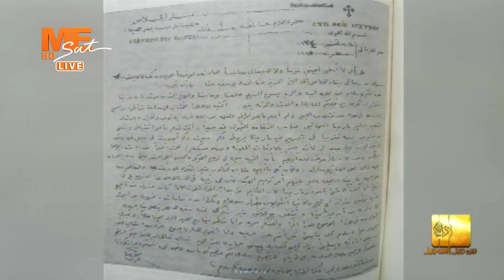جواب بخط القديس البابا كيرلس السادس يخص كنيسة مار مينا الزهراء ودير القديس مار مينا العجائبي